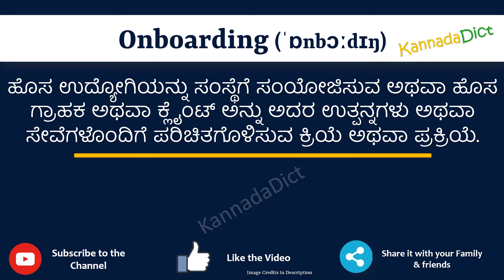Onboarding Meaning in Kannada | Onboarding in Kannada Dictionary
In this video, we will understand the meaning of Onboarding in Kannada and learn the pronunciation of Onboarding in Kannada.

 That is, you will understand Onboarding meaning in Kannada as well as how to speak Onboarding in Kannada,

What is the proper way to speak Onboarding in Kannada?

So, Let’s learn the word Onboarding in Kannada in just one minute.

Let’s, understands Onboarding examples in Kannada